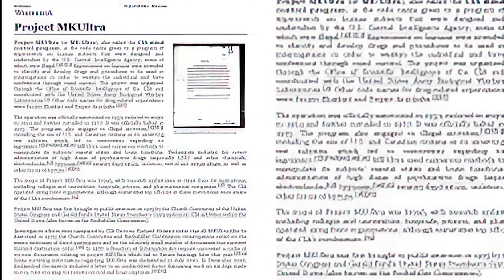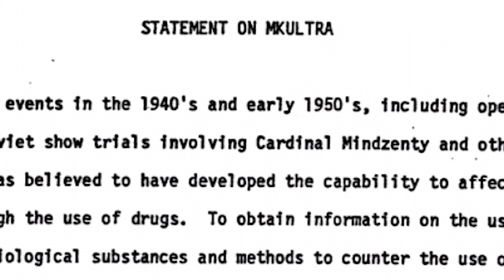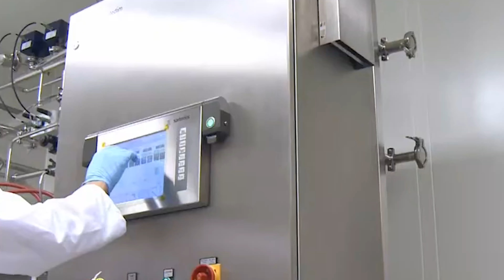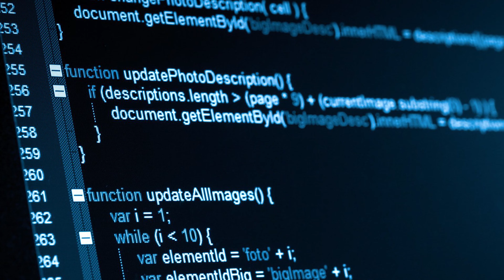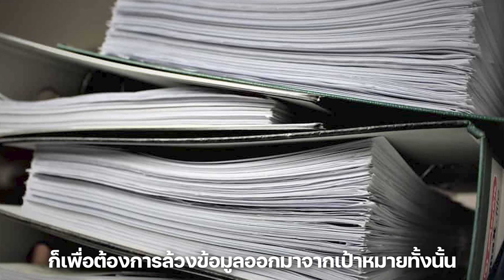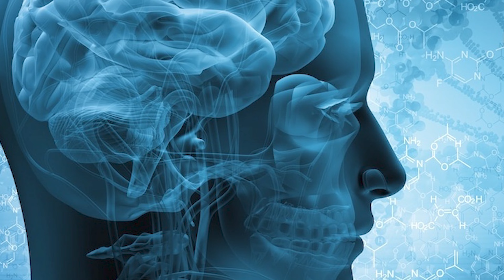โปรเจ็คลับ CIA การทดลองสุดโหด ล้างสมองมนุษย์ | มายุเล่าเรื่อง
::     แอดมิน มายุ สวัสดีจ้า     ::
ไม่ต้องงงนะคะ เป็นช่องเล่าเรื่องแนวใหม่ อยากฟังเรื่องไหนบอกมาได้เลย

-  อย่าลืม Comment พูดคุยกันบ้างนะ แอดอ่านตลอดนะ

ช่วยสนับสนุน ค่ามาม่าได้แล้ววันนี้
ผ่านช่องทาง True Wallet ID : Mayucaster ขอบคุณงับ :D

ทักทายกันที่

เนื้อหาประจำช่อง มายุ บอกเล่า
สาระน่ารู้, TOP10, 10 อันดับ, เรื่องเล่า, ตำนานหลอน, ความรู้รอบตัว

00:00